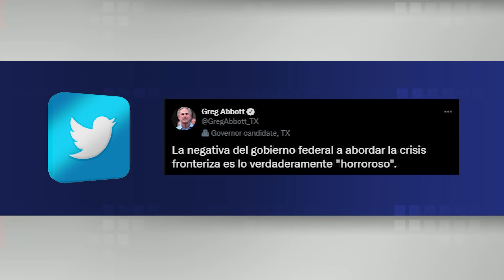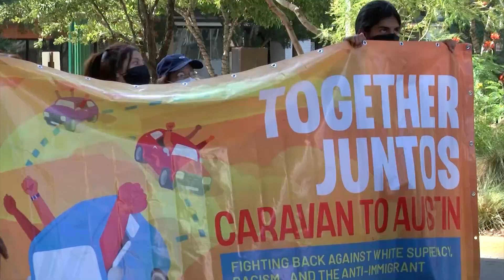Organizaciones pro inmigrantes protestan en Texas contra operativo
El operativo para controlar el flujo de inmigrantes implementado por el gobernador de Texas, Greg Abbott, continúa generando polémica en la frontera sur.  Organizaciones humanitarias denuncian que las medidas están exponiendo las vidas de los migrantes. Abbott insiste en culpar a la Casa Blanca.